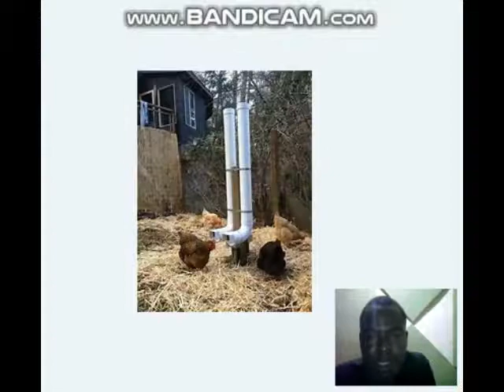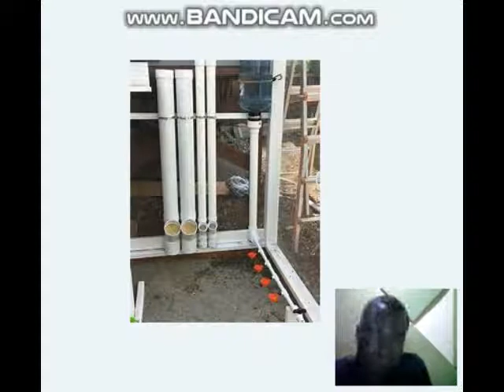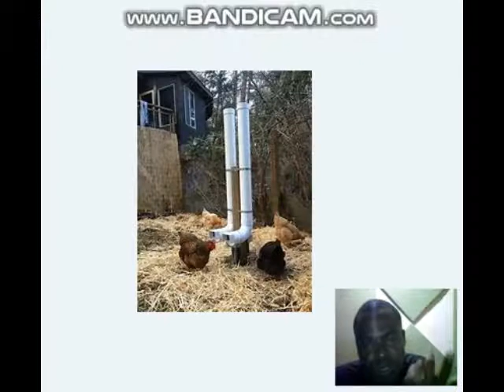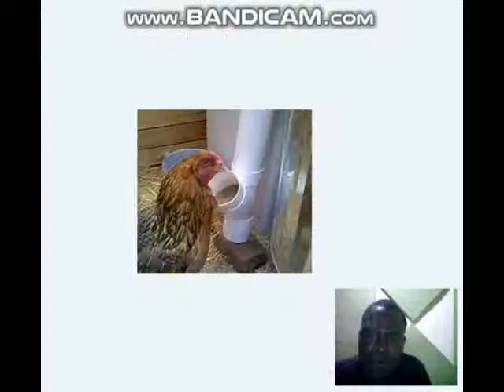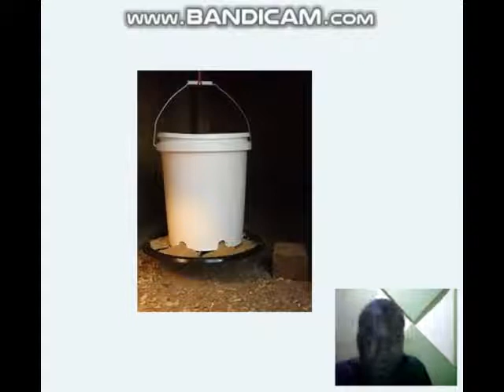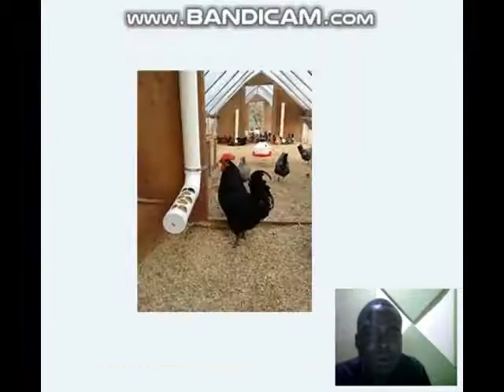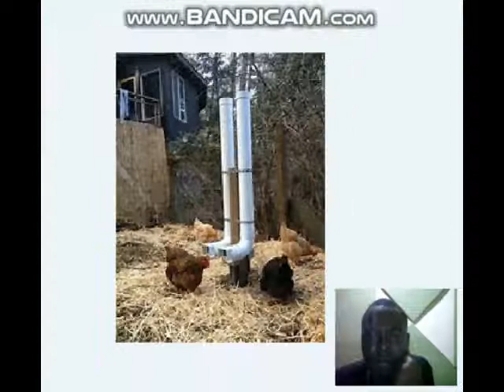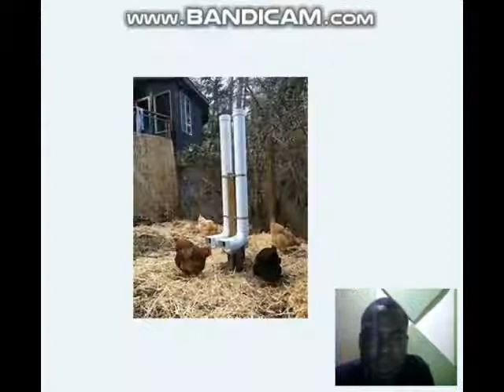JINSI YA KULISHA KUKU,BATA,KANGA KWA KUTUMIA BOMBA ZA PVC